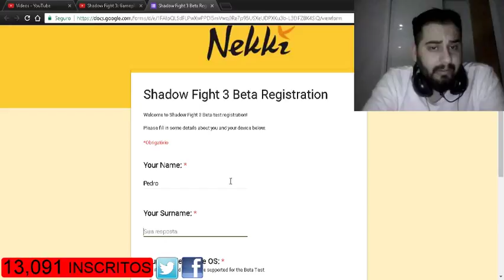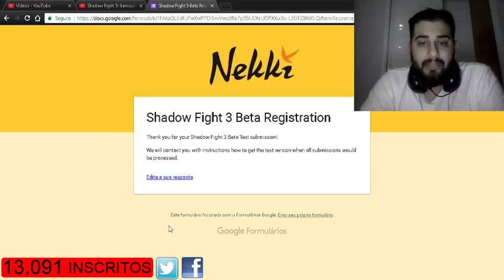🔥 SAIU! PRÉ-REGISTRO | Shadow Fight 3 BETA Registration (Testador) - 2017